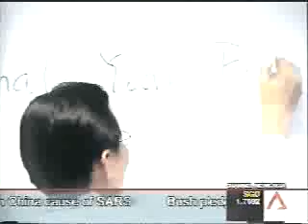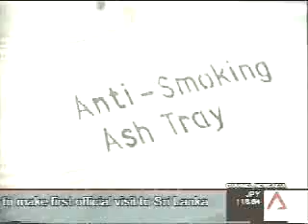Bright Sparks (Compilation)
Featuring 3 Temasek ENG School projects:
"HIGHWAY SHOULDER WATCH"
"ANTI-SMOKING ASHTRAY"
"BELONGINGS REMINDER"

Courtesy of: MediaCorp Channel NewsAsia
Compiled by: Edwin Loo, Temasek Polytechnic